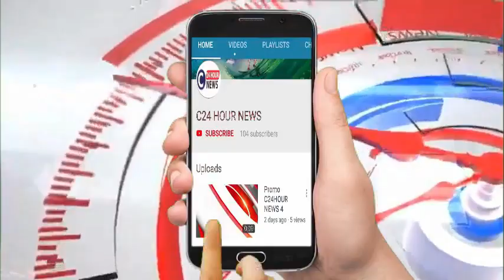मध्यप्रदेश- भारत सुरक्षा मंच के आव्हान पर CAA के समर्थन में लाखो लोग इंदौर के दशहरा मैदान पर जुटे